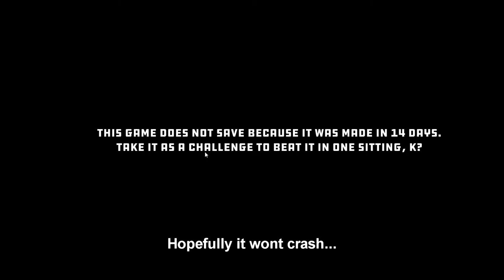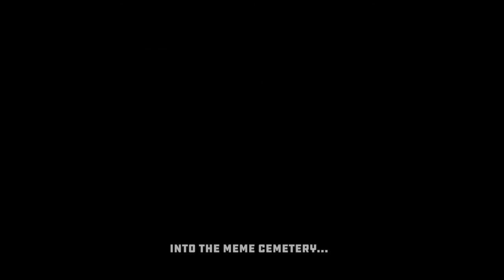ZERO DEATHS!!!!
Video by DJackie the First One

We have done our part. It is time for you to do yours.
About the game:
"On February 14th, I dared PewDiePie to dare me to make a game in 14 days. This is the result — a post-apocalyptic action-adventure about Felix's resurrection from the ashes of the Sub-Bot War of 2019."
                                                - Thomas Brush

Play Zero deaths!